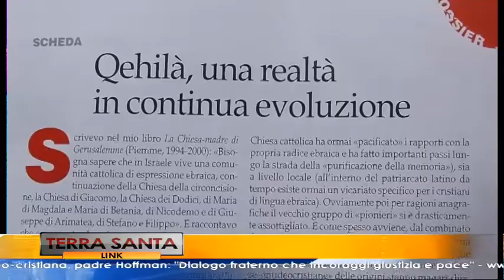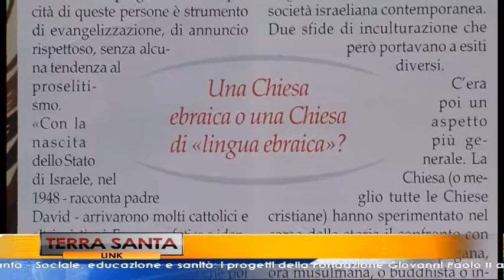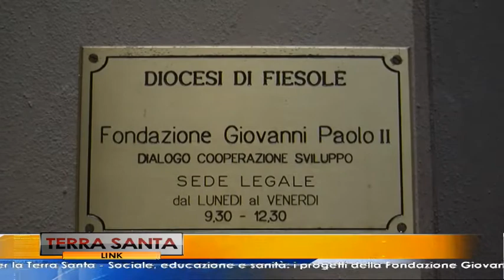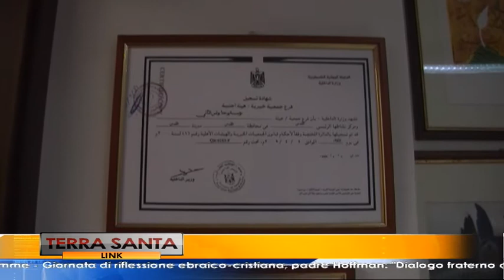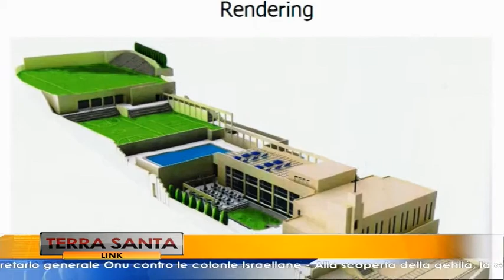Terra Santa Link - 18.01.2013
Il sommario:
- "Insediamenti illegali": nuovo appello del segretario generale Onu contro le colonie israeliane
- Alla scoperta della qehilà, la comunità cattolica di espressione ebraica
- 3.000 città del mondo in preghiera per la pace: torna la Giornata internazionale di intercessione per la Terra Santa
- Sociale, educazione e sanità: i progetti della Fondazione Giovanni Paolo II a Gerusalemme e Betlemme
- Giornata ebraico-cristiana, parla il segretario della Pontificia commissione per il dialogo con l'ebraismo, padre Norbert Hofmann: "Questo dialogo fraterno incoraggi la collaborazione tra ebrei e cattolici per la giustizia e per la pace"

"Terra Santa Link. Linea diretta con Gerusalemme" è il progetto multicanale dedicato alla presenza dei cristiani in Terra Santa e ai rapporti con le diocesi toscane, realizzato dal consorzio Toscana Link e curato da Beatrice Bertozzi.